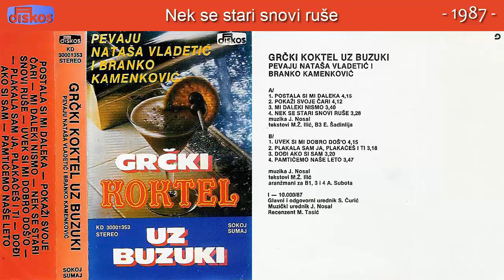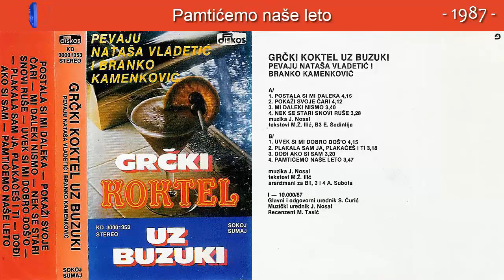Natasa Vladetic i Branko Kamenkovic - Grcki koktel uz buzuki - (Audio 1987) - CEO ALBUM